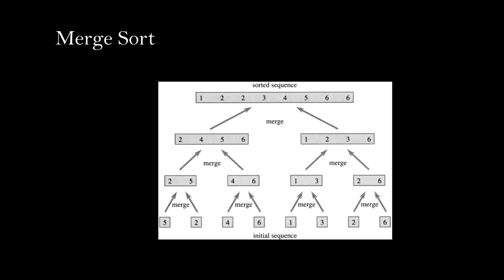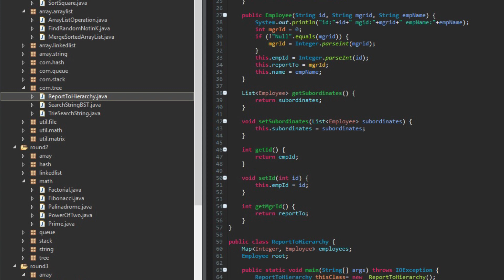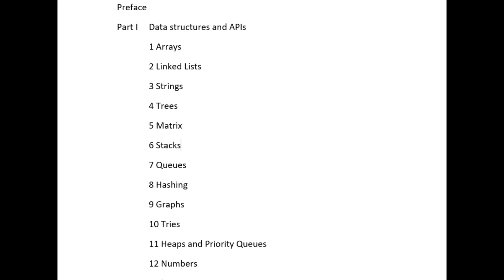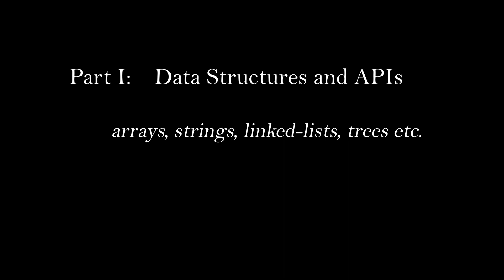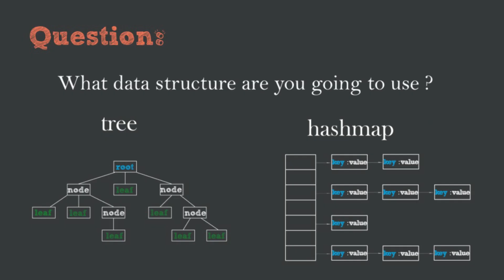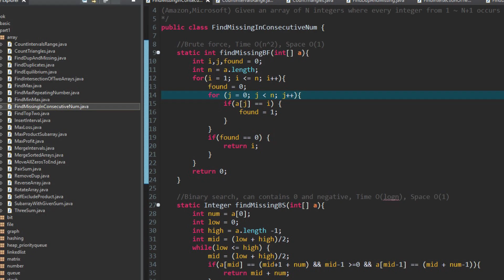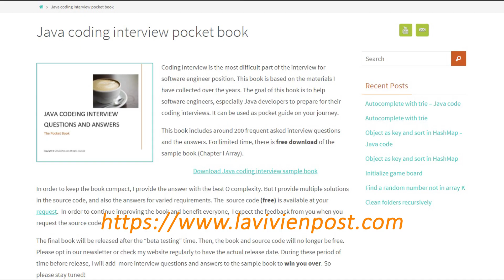Java Coding Interview Pocket Book - Introduction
The Java Coding Interview Pocket Book helps you to get ready for the programming interview and land on your dream job fast and easy.